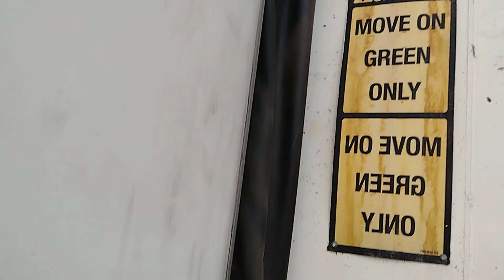How loading docks'safety measures are taken seriously by serious companies? Gossner Food, Logan, UT